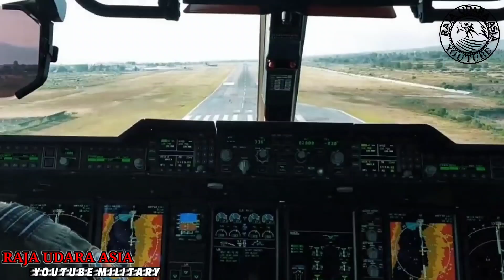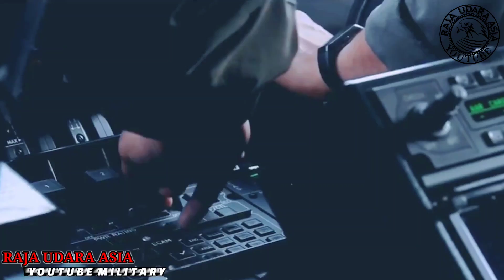ALHAMDULILLAH !! Kejayaan Peningkatan Kemampuan Pesawat A400m Tudm Dijangka Siap Sepenuhnya 2027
Tentera Udara Diraja Malaysia (TUDM) !!
Kerja-kerja peningkatan kemampuan tiga buah pesawat pengangkut strategik Airbus A400M milik Tentera Udara Diraja Malaysia (TUDM) dijangka siap sepenuhnya pada tahun 2027.
Berikutan kerja-kerja peningkatan kemampuan itu yang dilakukan di kemudahan Airbus di Sevilla, Sepanyol, pesawat pengangkut A400M TUDM itu berkemampuan untuk melaksanakan tugas dan misi-misi baharu yang lebih mencabar seperti mengugurkan anggota payung terjun dan melakukan penerbangan aras rendah serta bekalan udara.